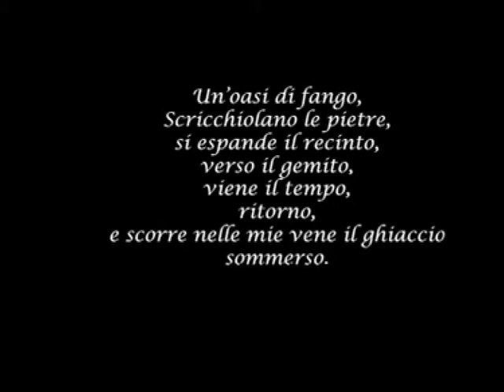Decomposition 1 & 2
The passage by boat from this world to another, between a funeral of a poet in the East and a solitary journey westward in Venice. The other world is an open structure of a house, a return to my paradise, my valley, where the cascade halls up to transform into an ethereal white cloud.